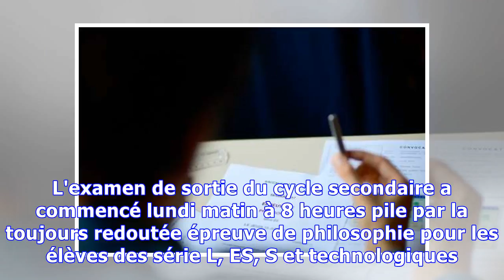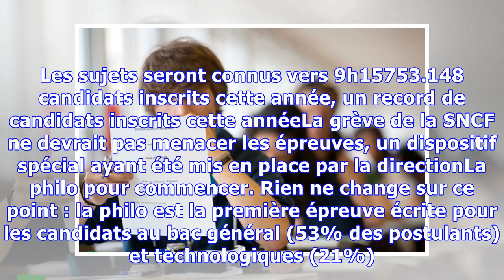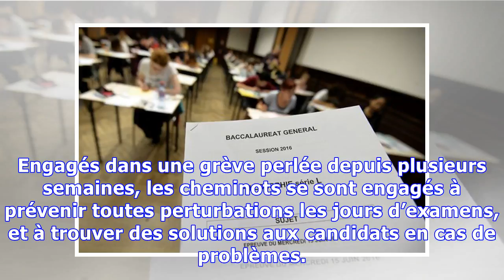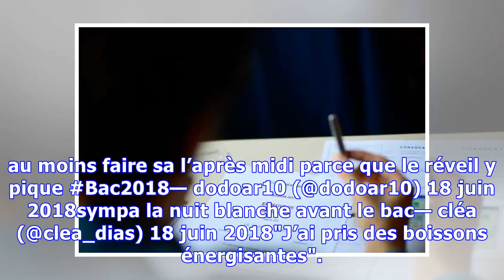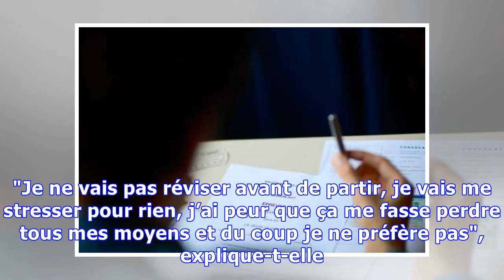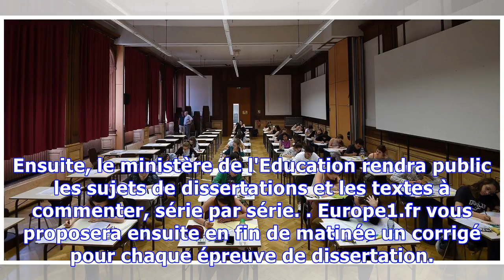EN DIRECT - Bac 2018 : l’épreuve de philosophie a débuté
EN DIRECTCette fois, c’est officiellement parti pour les quelque 753.000 lycéens qui passent le baccalauréat cette année. L'examen de sortie du cycle secondaire a commencé lundi matin à 8 heures pile par la toujours redoutée épreuve de philosophie pour les élèves des série L, ES, S et technologiques. Les sujets seront connus vers 9h15. Les lycéens de la voie professionnelle passent eux le français, à partir de 9h30. Les élèves de Première dans les filières technologiques ou générales, soit 537.0...